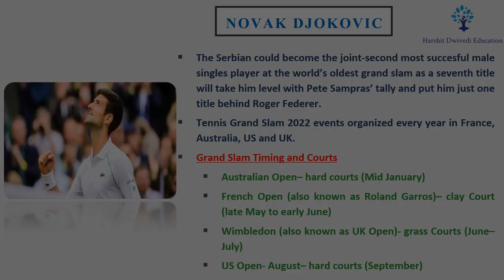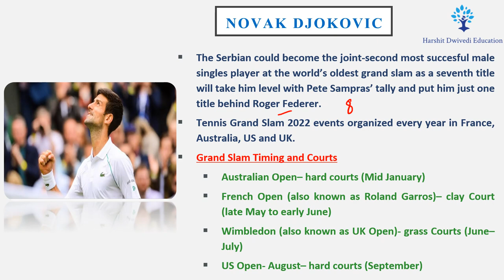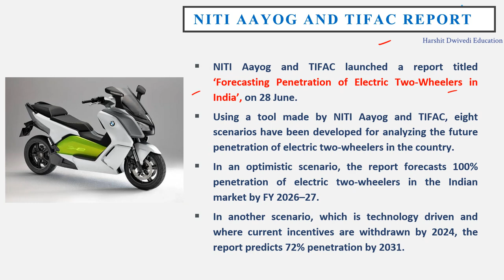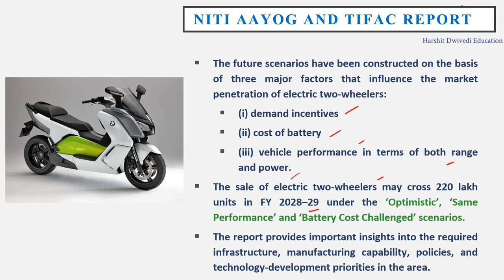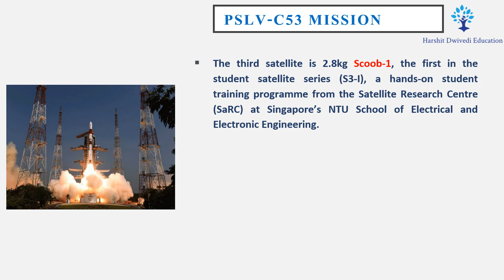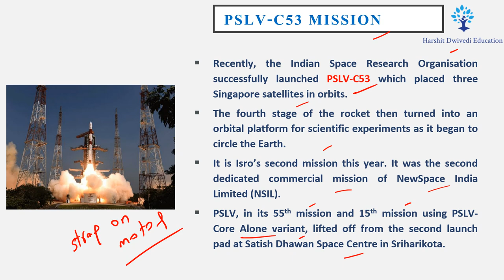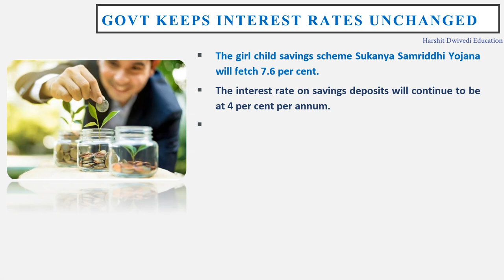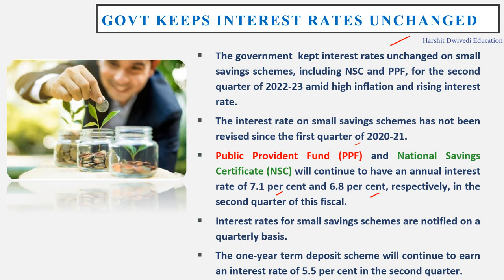1st July 2022 Daily One-liner Current Affairs/News for Competitive Exams by Vineet Sagar Sir